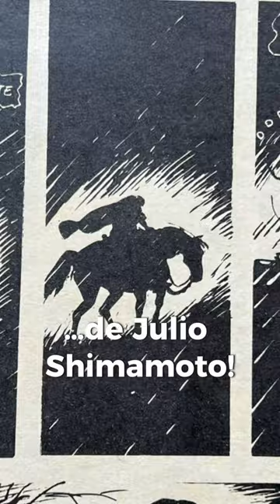CLÁSSICO DA HQ DE TERROR BRASILEIRA: O OGRO!